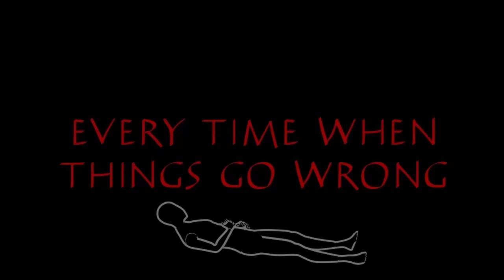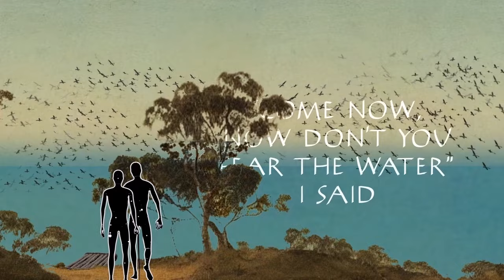Hunger in the Moonlight - Act 1 of Humanity's Crawl [Animated Rock Opera]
Humanity's Crawl is a rock opera in 8 acts telling a mythologized story of the colonization of Australia, primarily based on an excerpt from the bestselling non-fiction book "Sapiens:  A brief history of Humankind" by Yuval Noah Harari on which I play all the music and made the video for (with AI assistance).

I wrote a detailed blog about it here when I finished the music five years ago

An excerpt for this song:
The story begins with a baby crying in the ocean. The protagonist's mother, fleeing a flooding island near modern day Timor, had given birth to him in the sea. At the end of an ice-age, sea levels were rising and people were being forced further and further south.   She is unable to survive the ordeal, though the young baby washes up on the shore of an island. He is rescued by a tribe of hunter-gatherers and taken in as their own. He is given the name Seaborn.
          -Though this is one proposed view of why people were moving southward, I later learned that it is in fact more likely that these societies were capable seafarers traveling at times of relatively low sea levels.

A flash-forward sees Seaborn, now a grown man in a hunter-gatherer society, hunting a boar in the forest, killing it, and bringing it back to his tribe. He has an animist understanding of the world; animism being the belief that plants, inanimate objects, and natural phenomena have living souls. This was the major system of human thought for most people for most of history (prior to the rise of polytheism). He speaks of his fear and hatred of these spirits - what he is really saying is that he is frightened of the world, but will fight back if he must to protect himself and others. This is meant to counteract the image of the "noble savage", with ancient man as being in harmony with nature. However, in direct opposition to this fear, we find a very capable and intelligent orator. This is based on the idea that hunter-gatherers were likely happier and more capable people than even today, from understanding the intricacies of natural phenomenon to the technical craftsmanship necessary to make a spear.

Some relevant links:
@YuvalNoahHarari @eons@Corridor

Sometimes I say "rock opera" and people are unsure exactly what that means, and to be fair, it's a rather loose definition. In my mind, it's a story told with dramatic action entirely told through the music. Further, I think of it as '"progressive rock opera", progressive rock also being a bit loose to define, but it modulates key signatures, time signatures, makes use of polymeter and motif, diegetically incorporates aspects of the music in the story, etc.  Although many of the motifs are in c minor, for example, there are key signature modulations that recontextualize them.